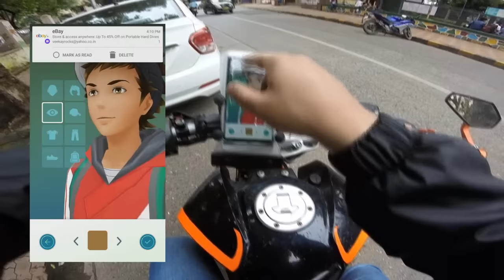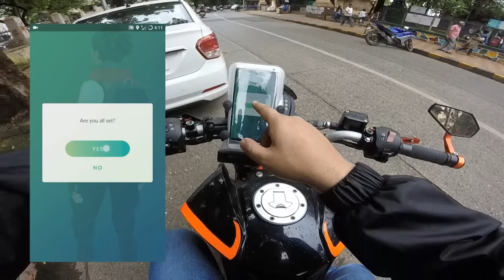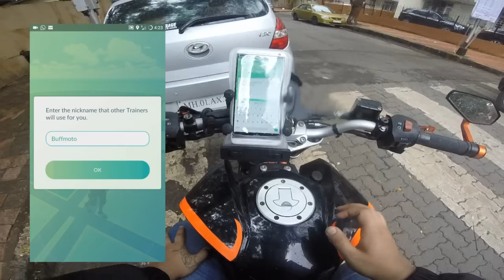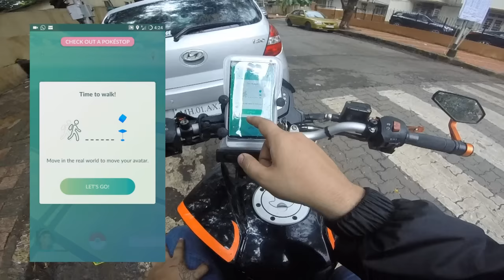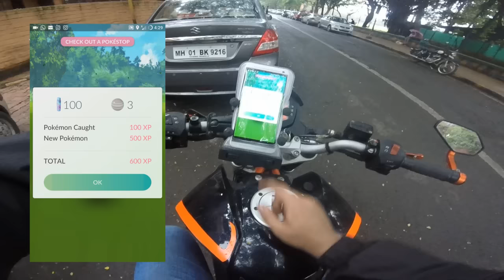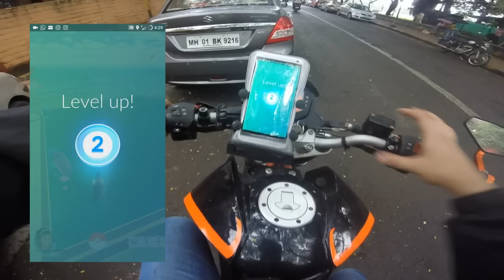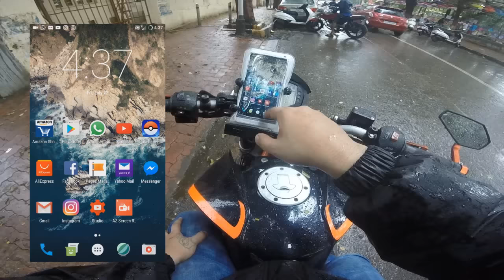POKEMOTO EP. 1// POKEMON GO LET'S PLAY// MOTORCYCLE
Tips, tricks and a some fun on my pokemon go let's play

Intro, Outro: Arion - Pokémon (Dubstep Remix)